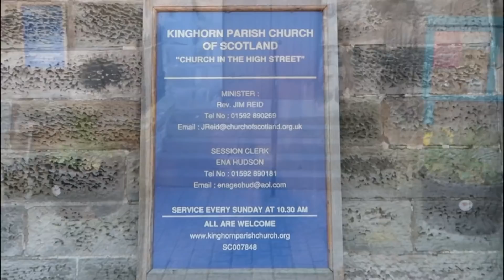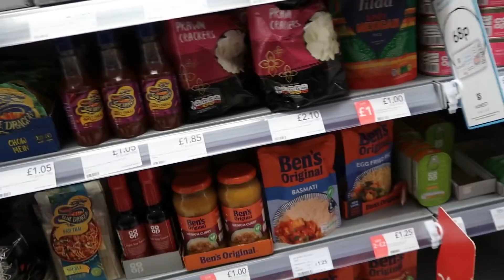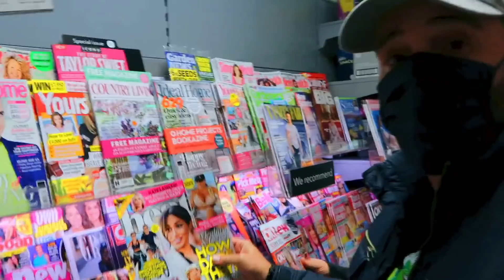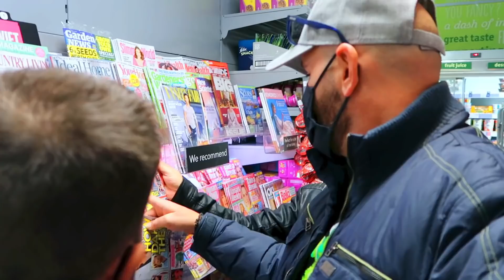KINGHORN/ Vivimos en un Castillo 🏰 🏴󠁧󠁢󠁳󠁣󠁴󠁿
En estos vlog veis como son nuestros días.
Esperamos que os guste.
Un besazo fuerte
Kinghorn Town Hall reservas :
Para ponerse en contacto con María Jose:
CALEDONIAN SPECIAL TOURS LTD

Viajes Escocia, Uk, Egipto, Emiratos, Italia, España, Grecia, India, Indonesia, Japón,Turquía, Irlanda, Marruecos, Jordania, Tierra Santa etc .
Caza, Pesca, Bodas Escocesas, Vikingas, Celtas etc , viajes Lujo y paranormal, viajes degustación de whisky, Ginebra, vino con comidas realizadas con productos locales.
Eventos ( presentaciones, catas, Shopping con personal Shopper, despedidas de soltero etc ), Espectáculos con drones .

VENDEDOR OFICIAL DE LA FREIDORA DE AIRE Y OLLA GM
DECIRLE QUE VAIS DE NUESTRA PARTE  jejeje

MASAJEADOR DE HOMBROS NAIPO
CÓDIGO DE CUPÓN: NDY52GHU
Non-profit, educational or personal use tips the balance in favor of fair use Copyright Disclaimer Under Section 107 of the Copyright Act 1976, allowance is made for "fair use" for purposes such as criticism, comment, news reporting, teaching, scholarship, and research.